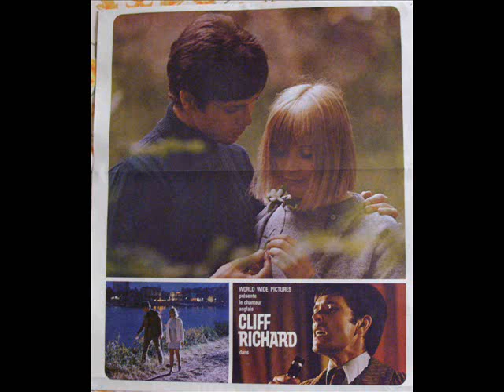Cliff Richard - Je suis formidable.wmv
From the vinyl record "When in France" and from the French version of the film "two a penny"